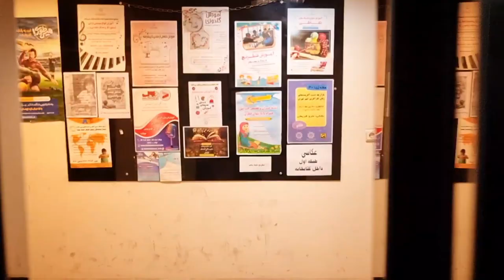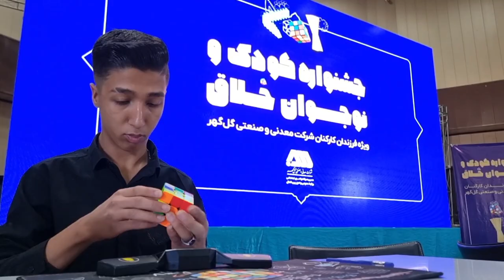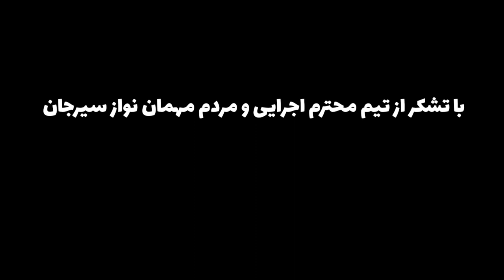ولاگ داوری مسابقه روبیک شهر سیرجان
VLOG 4 | Rubiks Cube Competition

مینی ولاگ سفر به شهر سیرجان
ولاگ داوری مسابقه قهرمانی روبیک شهر سیرجان

یک مسابقه فوق العاده جذاب با بالاترین سطح کیفی برگزاری✅️باتشکر از تمامی عوامل اجرایی مسابقات